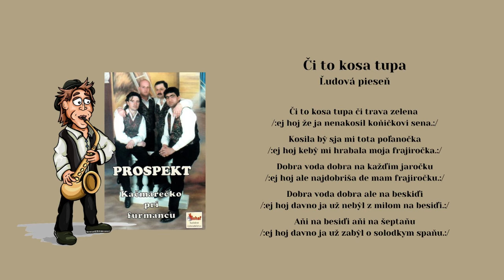PROSPEKT 1, Či to kosa tupa či trava zelena, ľudová, Videorohaľ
Obsadenie hudobnej skupiny PROSPEKT :
Milan Jakubčo,
Ľuboš Zasada,